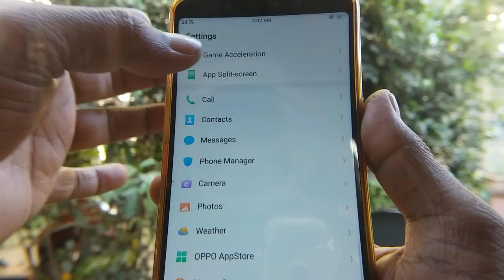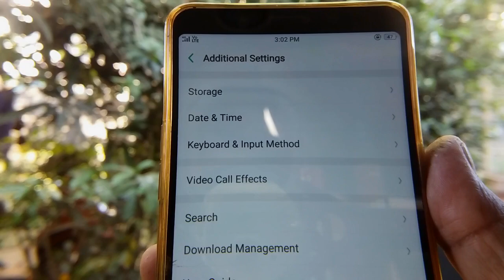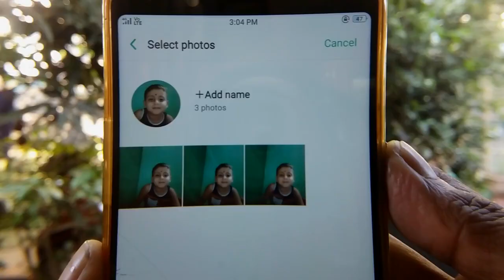How to set photo on keyboard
Set your photo on your keyboard - it is very simple and easy .Today I am sharing exactly How to set photo on keyboard